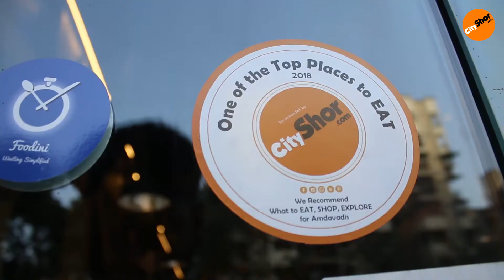Youngsters' most prefered hangout spot now at Prahladnagar - The Cafe Baraco | Ahmedabad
Have you been to this place that serves food in the quirkiest manner? From their Firebox pastas wood fired pizzas and mocktails, are not only amazing for the taste buds, but also drool-worthy for eyes!